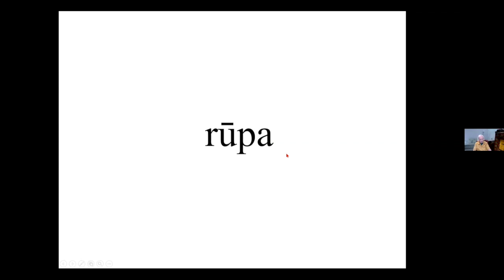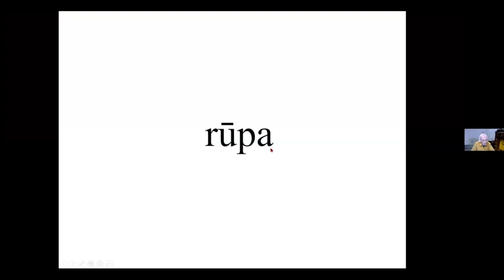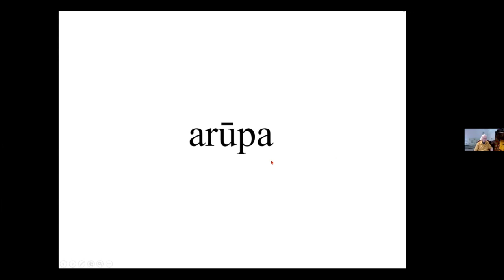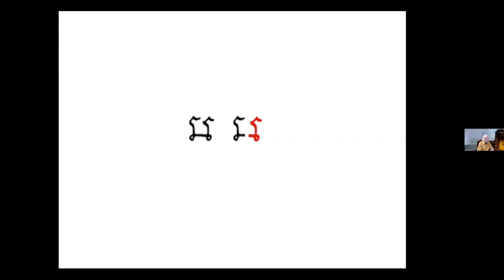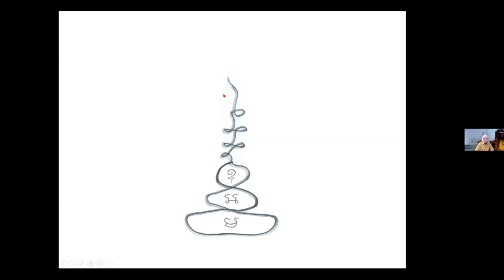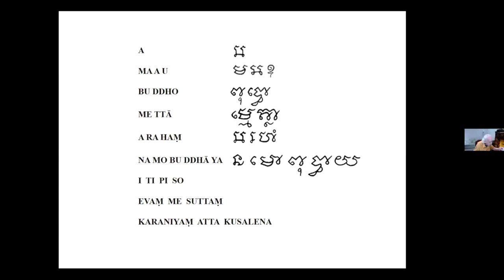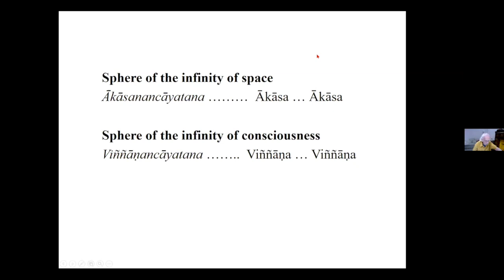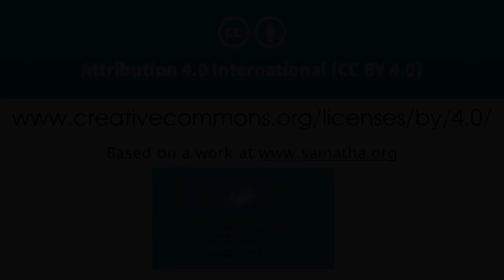Yogāvacara Talk 4: 1st and 2nd Arūpa Jhānas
This talk is about the 1st and 2nd Arūpa Jhānas in the Yogāvacara lineage of Buddhist meditation. It's given by Paul Dennison.